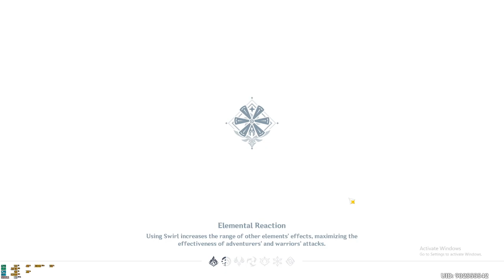Genshin Impact PC | Episode 35 - Full Free2Play Gameplay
I've decided to create a new account in TW-HK-MO server and this time I'll make it entirely F2P, no welkin moon, no battle pass, not a single penny will be spent and see how strong i can make my characters and how many months it'll take to clear spiral abyss floor 12. I've only played the game 3 months prior with my Asia server account and I'm not a pro at the game, so pardon my poor mechanics.

System Specs:

i5 8600K
16GB RAM